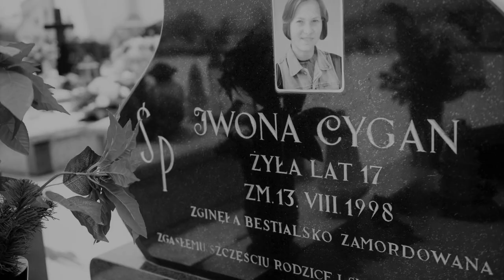Karina Surmacz i Rafał Mikołajczyk – zaginieni czy zamordowani?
Karina Surmacz i Rafał Mikołajczyk, gdzie jesteście?

8) Janusz Szostak – Urwane Ślady

Podkład muzyczny Falling Rain – Myuu

Dźwięk, który znajduje się w materiale jest pobrany z Biblioteki Youtube - Falling Rain – Myuu.

Wszelkie informacje są ogólnodostępne.